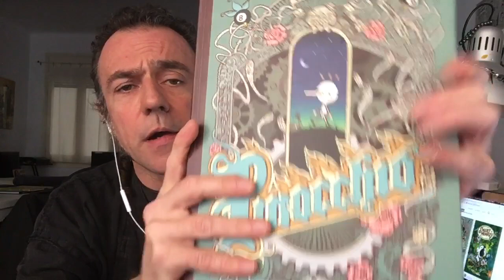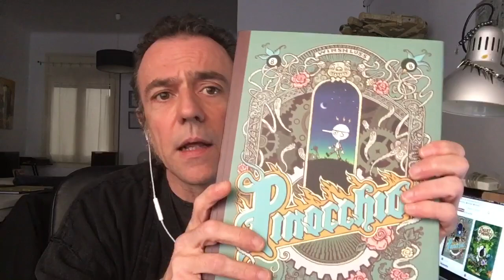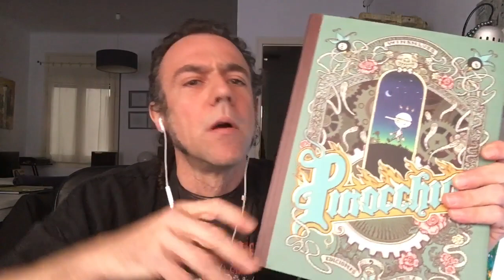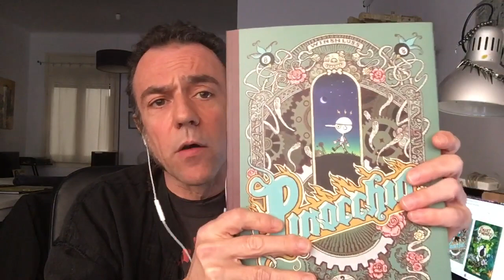Freaky Confinat. Càpsula 02. Pinocchio. Winshluss.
Parlem del còmic Pinocchio de Winshluss (2008). Publicat per Ediciones la Cúpula (2009).